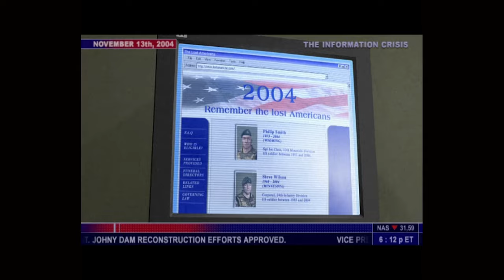Splinter Cell (2002) - Mission #10 | Finale - Presidential Palace - Hard/Stealth Walkthrough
Tom Clancy's Splinter Cell walkthrough in 1440p, featuring full stealth on the highest difficulty, original Xbox version of the game, played through backwards compatibility on Xbox Series S.

This video features mission #10 - Presidential Palace - the final level of the game.

Objectives :

◼  Use Nikoladze's retina to unlock the safe inside the vault in the library.
◼  Retrieve the Ark from the safe inside a vault in the library.
◼  The death of Nikoladze before retrieval of the Ark will result in mission failure.
◼  Recover the Ark Interrogation File, the record of an interrogation conducted by Georgian agents representing current Georgian President Cristavi. The file details a interrogation of one of Nikoladze's high-ranking mercenaries, possibly revealing the identity of "The Ark."
◼  Assassinate Nikoladze
◼  Escape the presidential palace

Related Achievements / Trophies to this level  :

● Sealed Fate - complete the final level.

Following this walkthrough from start to end, you will unlock the following trophies on the PS3 version of the game :

● Immune - don't use a single medic kit.
● Stealth Operative - maintain stealth throughout the whole game.
● Passive Aggression - complete the game without having more than 3 kills per level.
● Echelon Mercenary - complete the game on hard difficulty
● Urban Legend - complete the game without dying more than 5 times.

Infiltrate terrorists' positions, acquire critical intelligence by any means necessary, execute with extreme prejudice, and exit without a trace!
You are Sam Fisher, a highly trained secret operative of the NSA's secret arm: Third Echelon. The world balance is in your hands, as cyber terrorism and international tensions are about to explode into WWIII.

Game available on :  original Xbox,  Xbox 360, Xbox One, Xbox One S, Xbox One X, Xbox Series S, Xbox Series X,  Sony PS2, Microsoft Windows, Mac, GameCube

For a video on how to get the shadows working, getting widescreen resolutions to work and higher quality textures, check out the video below. You shouldn't install the widescreen fix if you plan to watch cutscenes, as they'll be played in a 640x480 unscalable video. However, you can install the fix, then change the resolution (which is also shown in the video below, at the end) and then don't ever change the resolution again. (or you'll have to install the widescreen fix again)